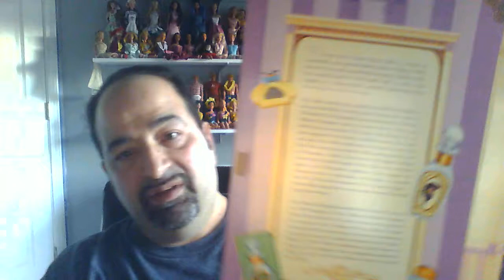Barbie Dolls of the Week #95: Totally Hair Barbie and other dolls from D's Vintage Toy Store